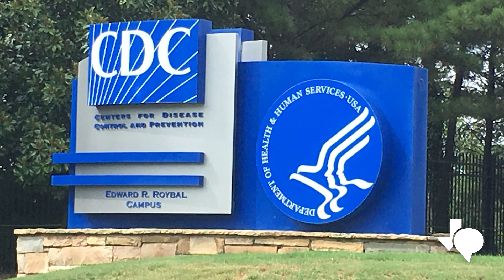Finalizará la emergencia de salud pública por COVID en Estados Unidos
Este mes, Estados Unidos pondrá fin a la emergencia de salud pública por COVID y las políticas relacionadas con ella. Esto incluye los requisitos de vacunación en la frontera.